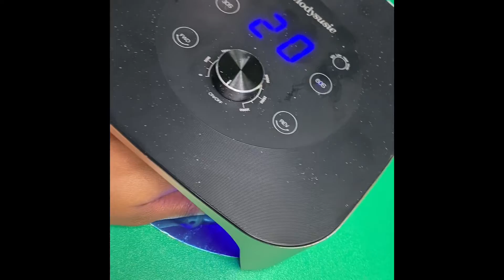Full video on how I achieved those watermelon summer nails 🍉❤️💚💙✨💅🏽